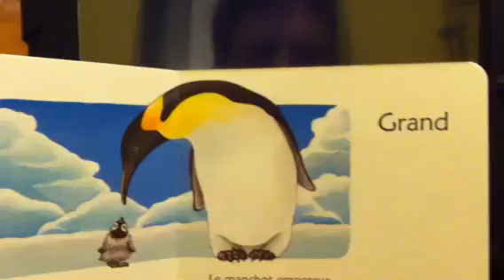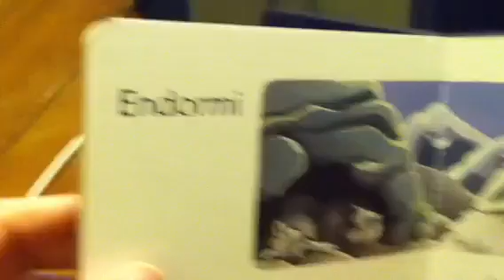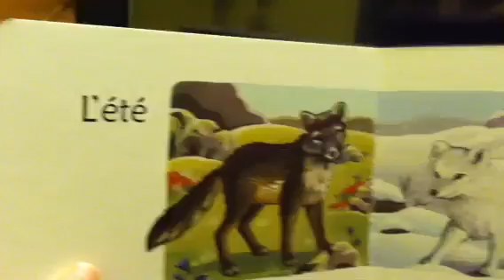Les contraires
This book by Mélanie Watt is one of Geo's favorites. We have added complete sentences for more exposure to French. We will be reading more books and adding them to YouTube because Travis enjoys them.